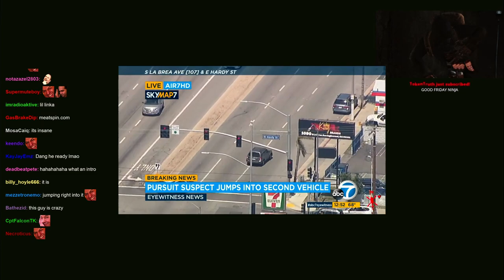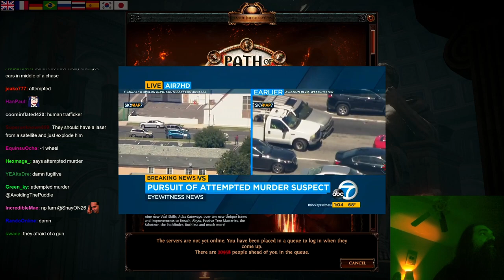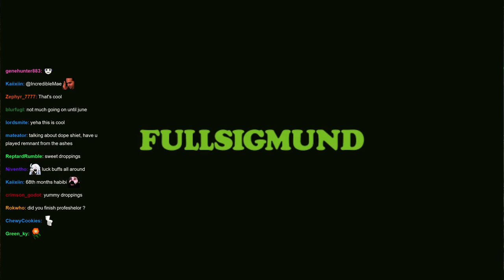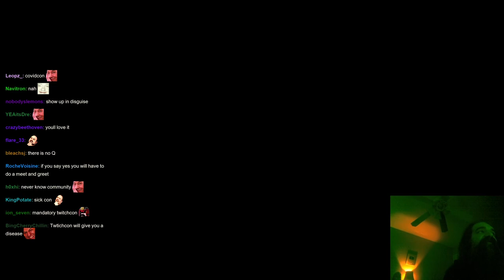Aris' First Stream of Path of Exile's Crucible League (ft. Car Chase)